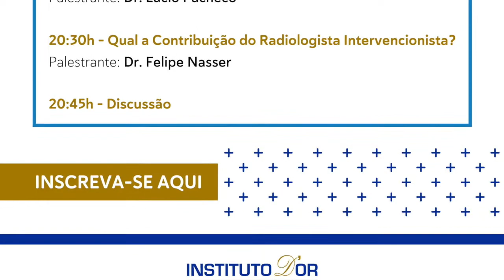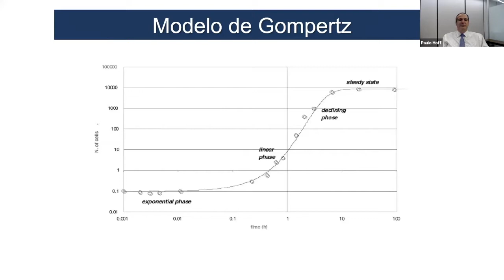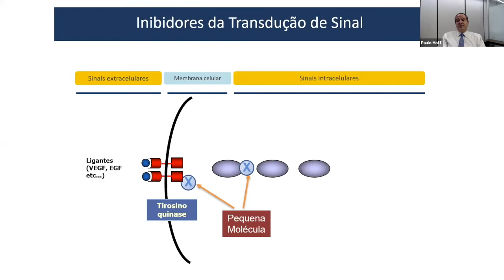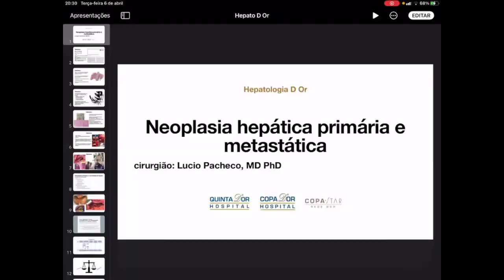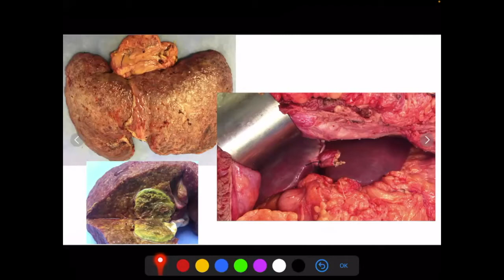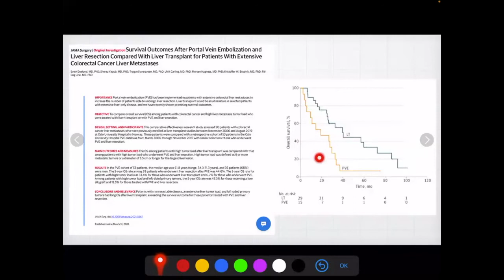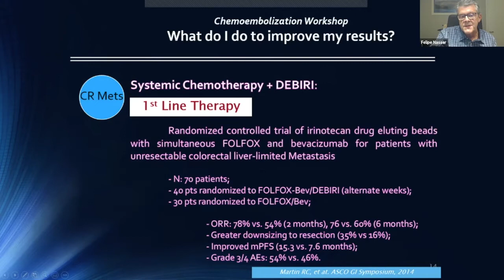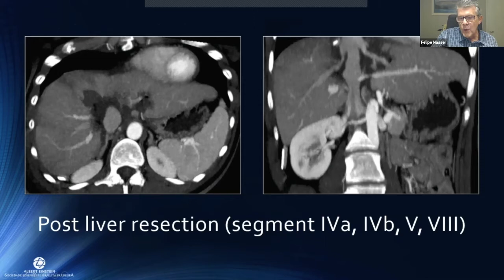Hepatologia D'Or - Neoplasia Hepática - 06.04.2021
Sessão Científica Hepatologia D'Or 06/04/2021 - Tema: Neoplasia Hepática

Chairmen: Dra. Ana Pitella e Dr. Raymundo Paraná

Apresentação:
- Dr. Paulo Hoff
- Dr. Lúcio Pacheco
- Dr. Felipe Nasser

Moderação:
- Dr. Rodrigo Vianna
- Dr. Herinque Sales
- Dr. Sérgio Altino